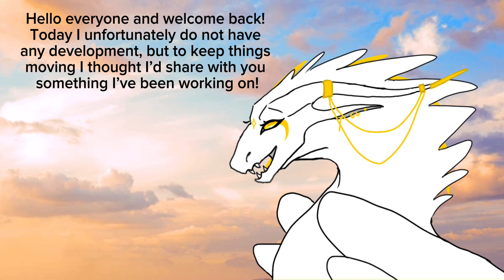My New Wings of Fire AU Book!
Yes I know it’s on wattpad- I just don’t know of any other platforms to write a book-

Song: Crystal Love - by: me lol